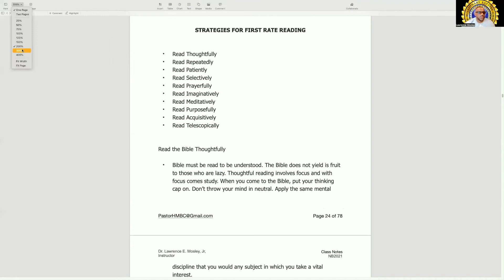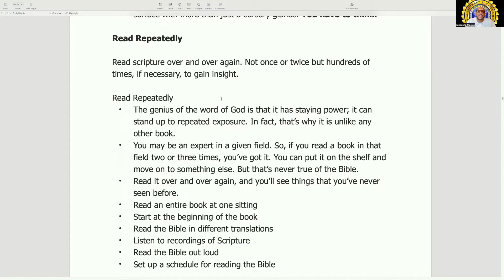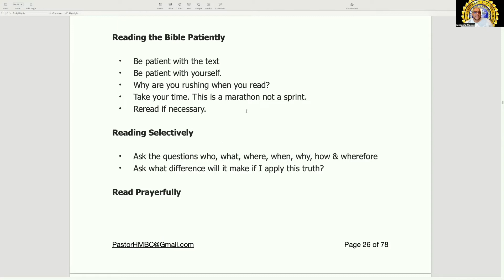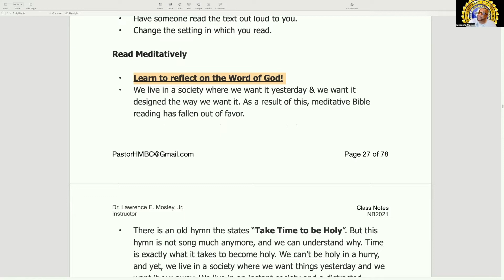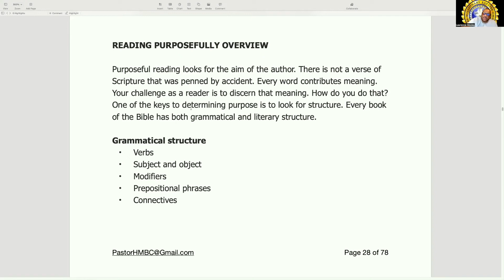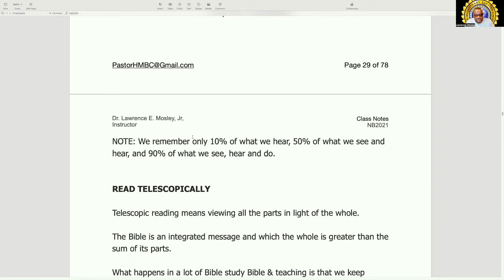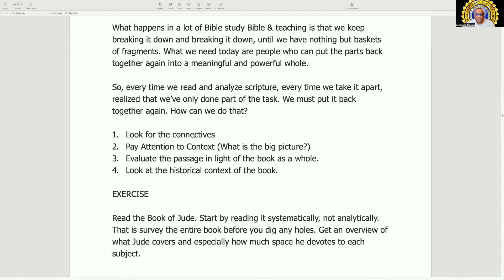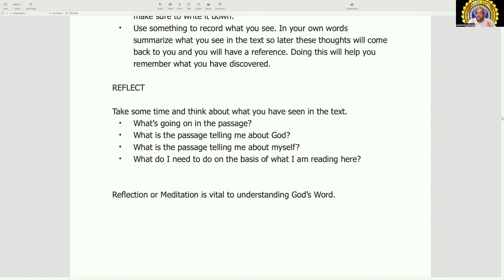10/21/2022 - Hermeneutics Class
10/21/2022 - Hermeneutics Class